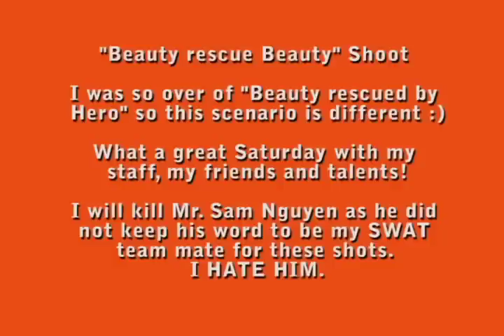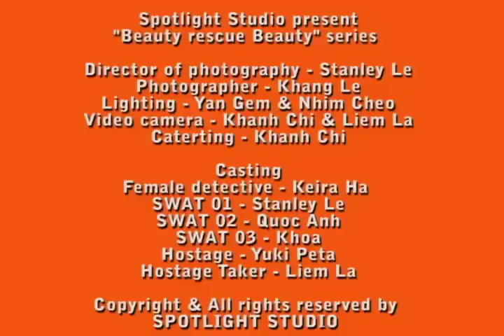"Beauty rescue Beauty" shoot